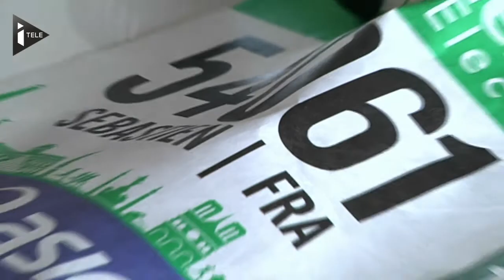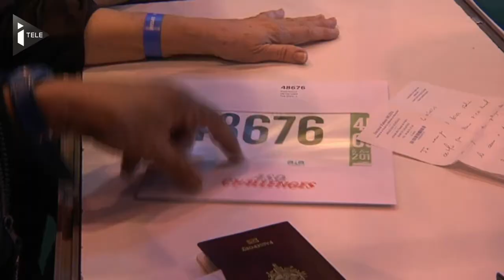42,195 km, une distance qui fait rêver - Le 06/04/2014 à 08h00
Le marathon de Paris a lieu ce dimanche matin. Pour certains, cela fait des mois qu'ils se préparent. Portraits croisés de deux coureurs, l'un amateur, l'autre professionnel qui seront tous deux sur la ligne de départ parmi les 50.000 partants de cette 38e édition.